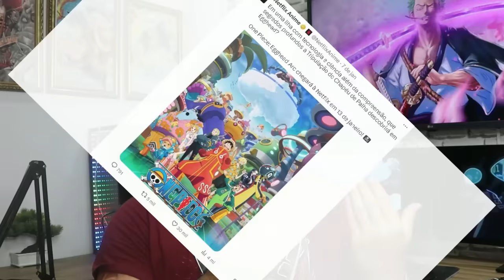NÃO É POSSÍVEL QUE DERAM SPOILER DISSO! VIVI CONFIRMADA COM A FRUTA DA PATINHA? REACT ONE PIECE